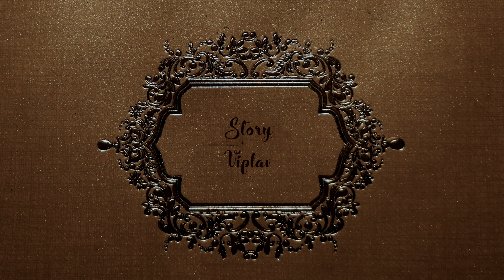The Wedding Card | Short Film | Motion Pickles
The Wedding Card - A short film by Motion Pickles
Starring → Dhwani & Salam
Directed/Edited/Filmed by → Aditya
Written/Dialogues by → Viplav